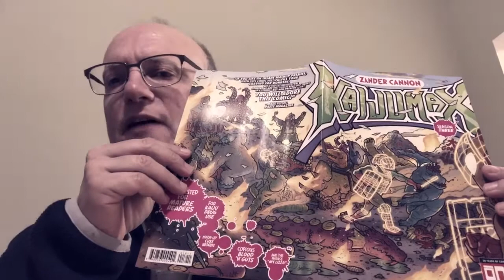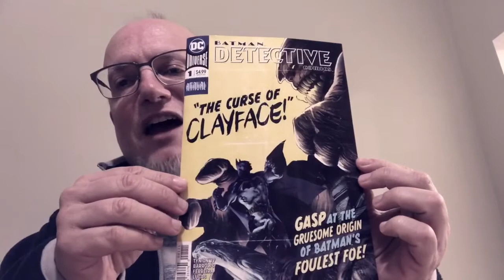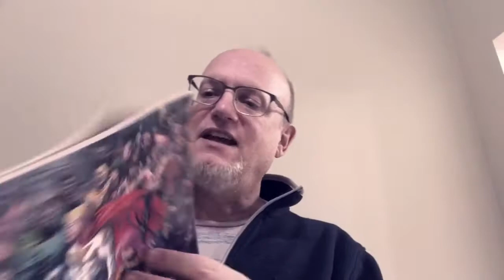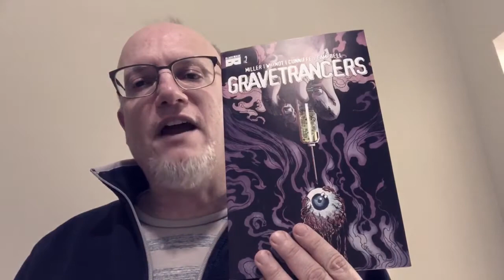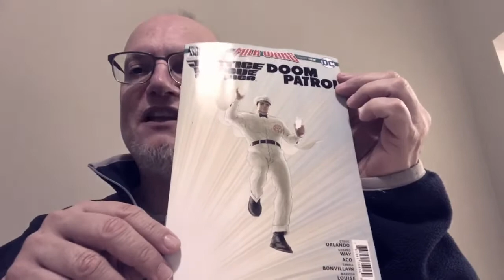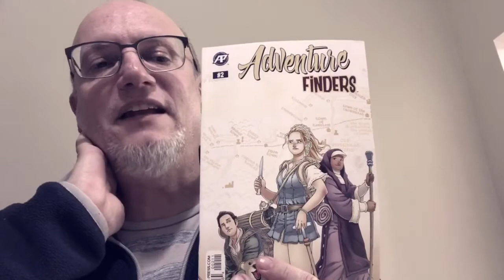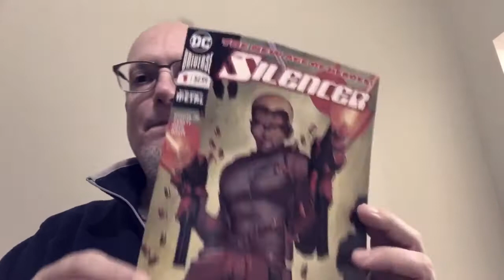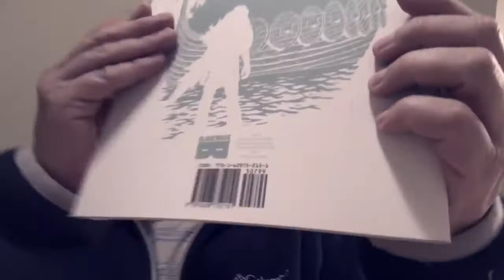Weds haul o comic books